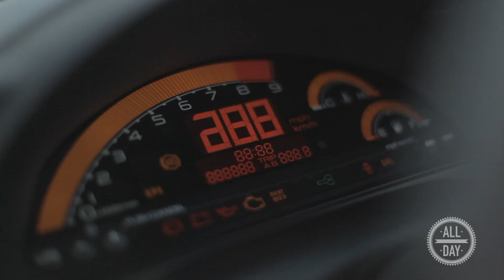All Day Apparel : Speed sessions - Ketchup & Mustard s2000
AllDay-Apparel.com
Available at : Karmaloop.com

Created by:
Miguel Barbosa & Christoph Benfey